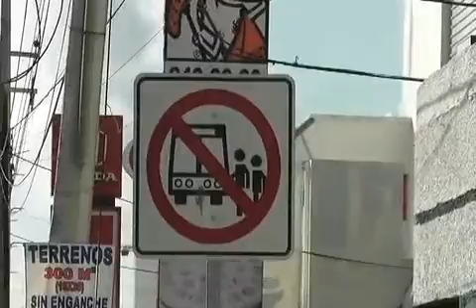En un desorden vial se han convertido los paraderos en Cancún